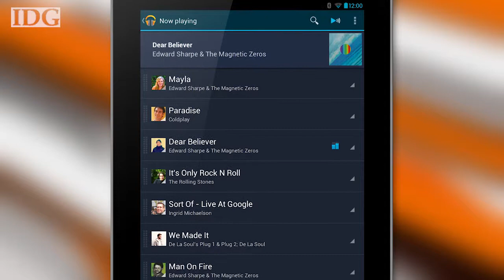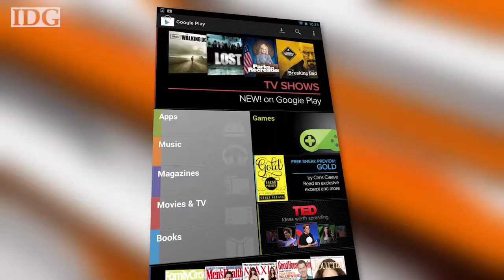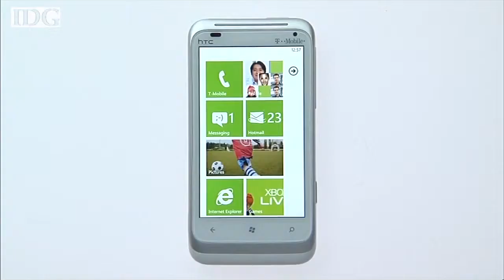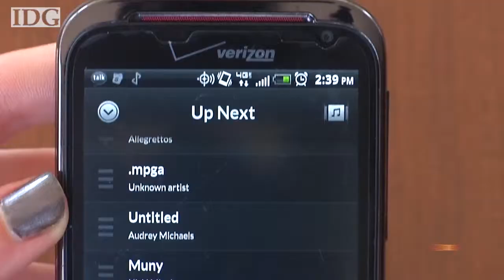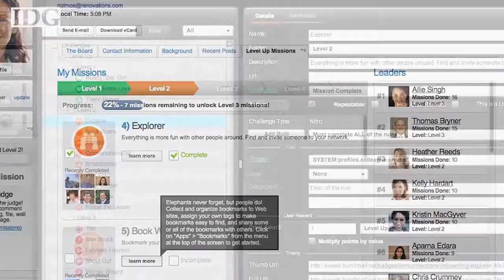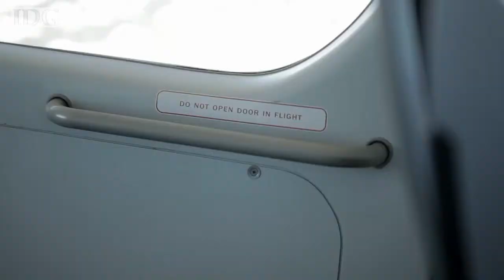World Tech Update, June 28, 2012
Coming up on World Tech Update this week Google introduces its Nexus 7 tablet and Nexus Q media streamer, Microsoft's antitrust fine is cut, WiFi is coming to international air routes and the OLPC XO-3 tablet hits delays.